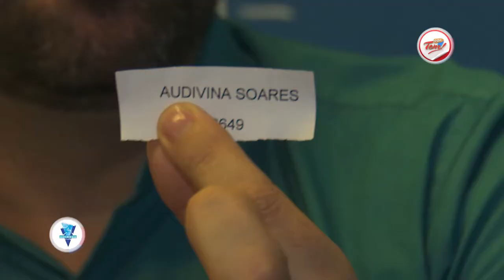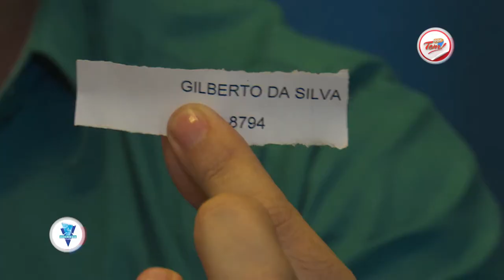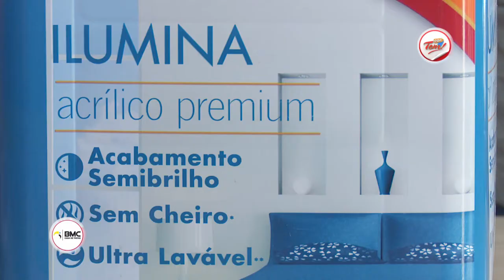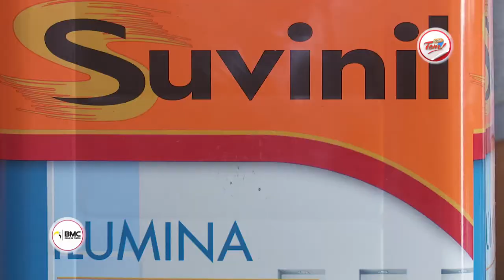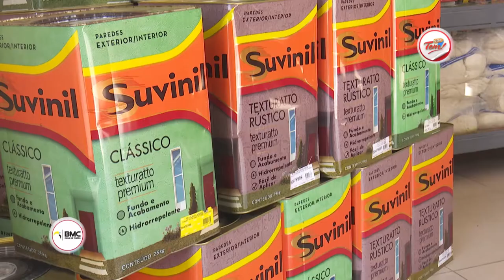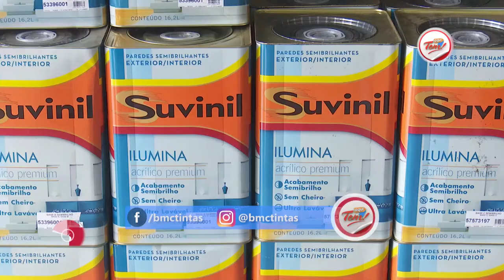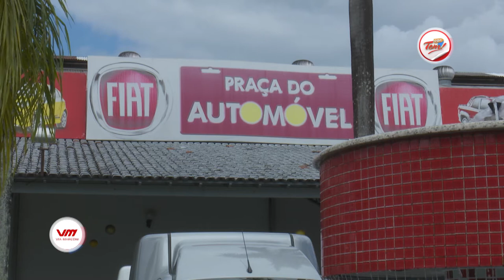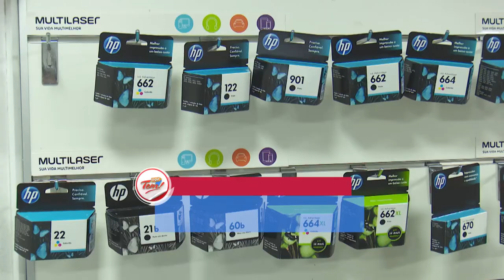Programa Aqui Tem - 17 03 2018 (03º Bloco)